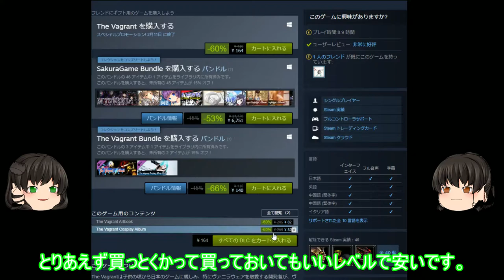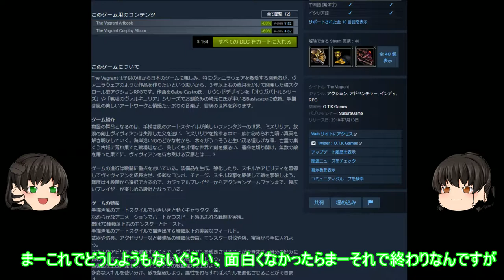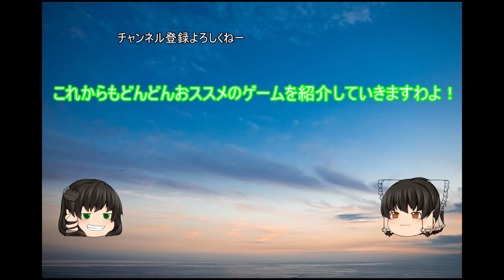安価で面白いゲームを紹介！今回は『The Vagrant』とにかく安すぎるヴェニラウェアリスペクトゲーム！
戦うお姉さん好き！次もお楽しみにー！

switch版もでるよーってアナウンスあったと思うけどまだでてないのかな？
見つからなかった。